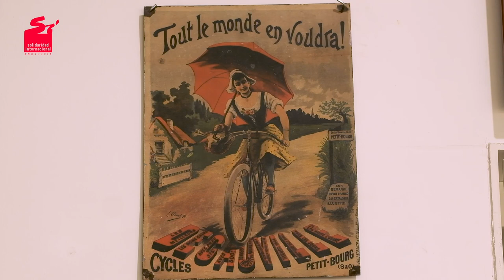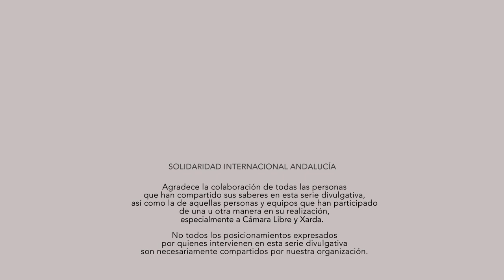Episodio 10: Recrear las identidades. Desmontando la fantasía de la individualidad.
Este episodio da paso a los distintos ámbitos de la vida ante el reto de la transformación para la Resiliencia Local y la Justicia Global. La esfera analizada en este episodio se centra en la individualidad, en concreto:

- Progreso e individuo, con Yayo Herrero López (Garúa, saberes y proyectos ecosociales).

- Individualidad y patriarcado, con Almudena Hernando Gonzalo (Universidad Complutense de Madrid) e Hilario Sáez Méndez (Hombres por la Igualdad).

- La individualidad y el reto de lo relacional, con Almudena Hernando Gonzalo (Universidad Complutense de Madrid) y Mauge Cañada Zorrilla (Arterra Bizimodu Ecoaldea).

- Identidades independientes, con Mauge Cañada Zorrilla (Arterra Bizimodu Ecoaldea), Almudena Hernando Gonzalo (Universidad Complutense de Madrid) y Andrea(s) Speck (Salmorejo Rebelde).

- Buscar la felicidad, con Mauge Cañada Zorrilla (Arterra Bizimodu Ecoaldea).